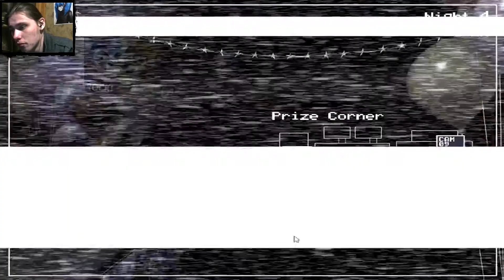Five nights at Freddy's 2 - #3 - Старые игрушки зашли в гости